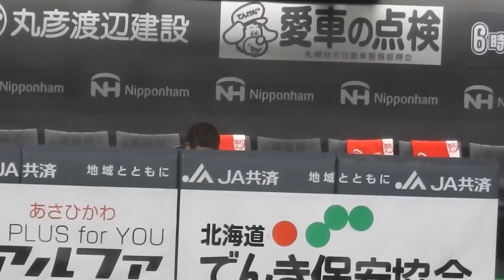‹2019.7.2西武戦›試合前ベンチ周辺風景